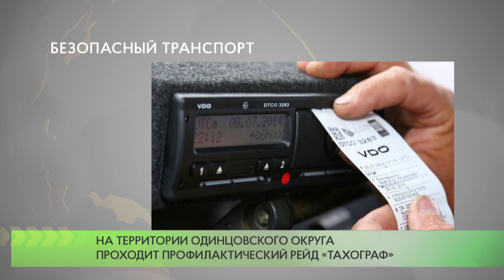Безопасный транспорт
С 11 по 17 октября на территории Одинцовского округа проводится профилактический рейд «Тахограф». Его главные цели - обеспечение безопасности пассажирских перевозок, а также снижение аварийности грузопассажирского транспорта.